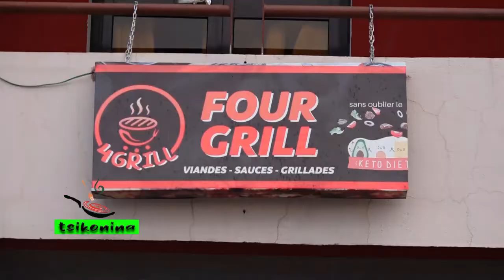TSIKONINA GRILLADE DU 14 JANVIER 2023 BY TV PLUS MADAGASCAR